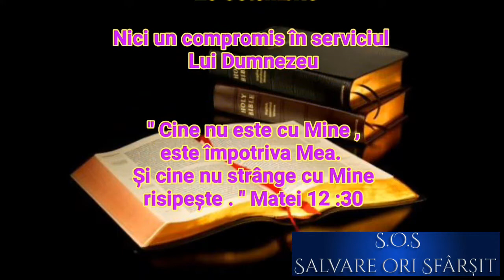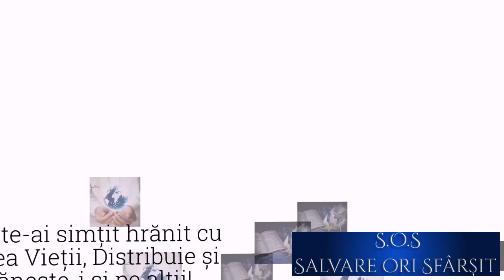26 Octombrie. Nici un compromis în serviciul Lui Dumnezeu (audio)